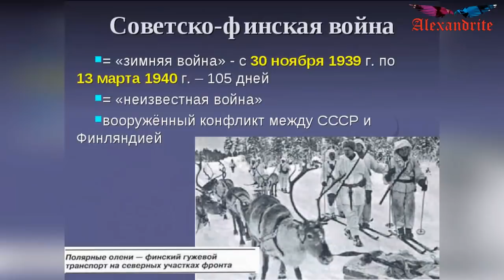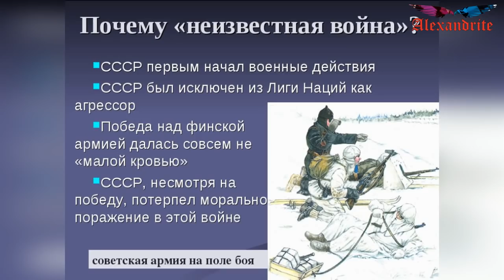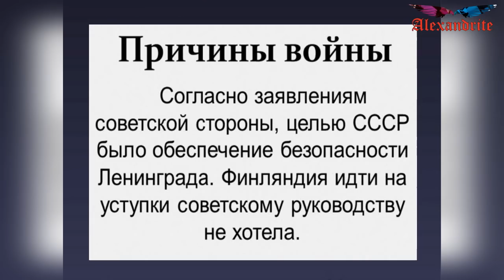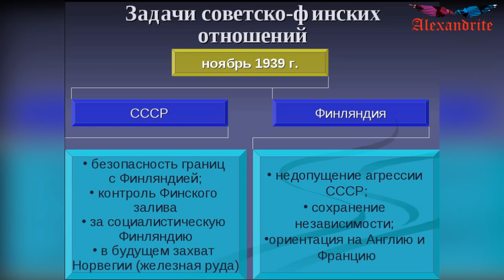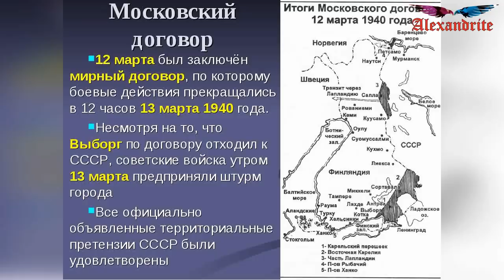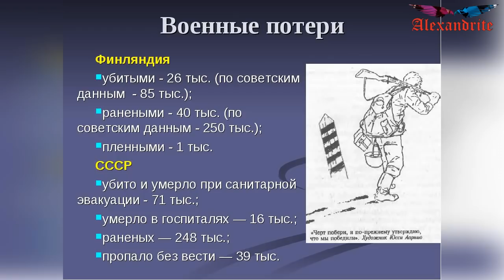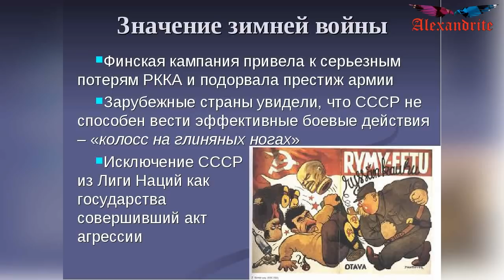Боевые лоси Советской Армии_(Тайны истории)_Alexandrite_(рус.суб.) (РЖЯ)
С советско-финской войной связано множество легенд и курьезных фактов. Сегодня в тех далеких событиях многие склонны видеть романтику. Еще бы - рекордные морозы, лыжные войска, непроходимые финские чащи, кишевшие снайперами, и прочее, и прочее.
Одной из таких тайных, но без сомнения интересных аспектов финской войны, являются боевые лоси, состоявшие на вооружении Советской Армии.